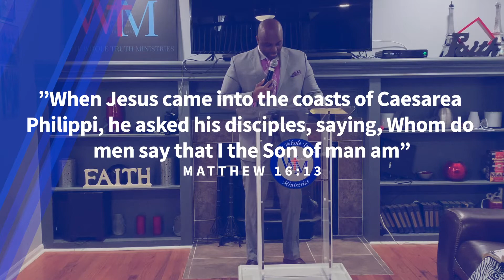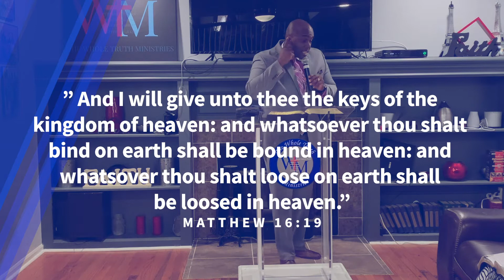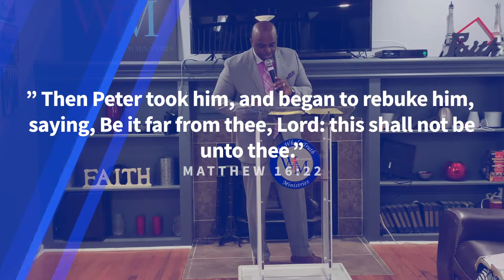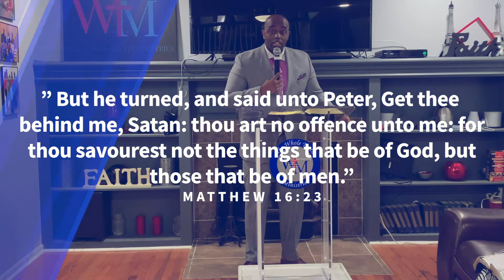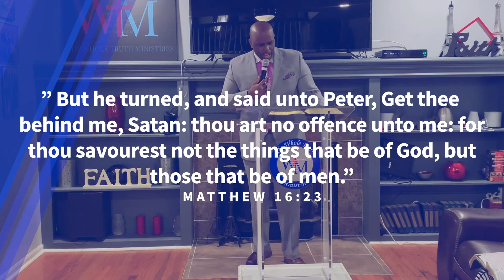Who Do Men Say That I Am | The Whole Truth Ministries